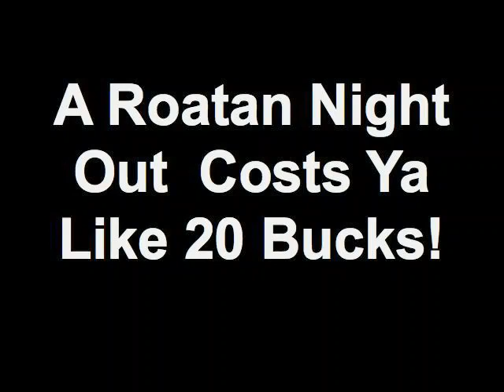A Roatan Night Out Costs Ya Like 20 Bucks!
One of the great things about Roatan I absolutely love is the VALUE you get here... great prices on food and drinks and a night out!!